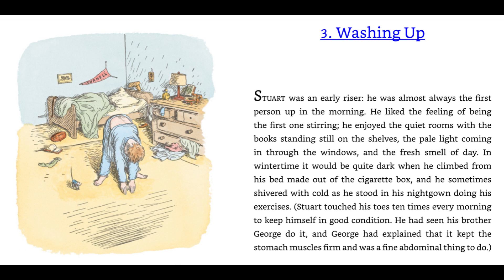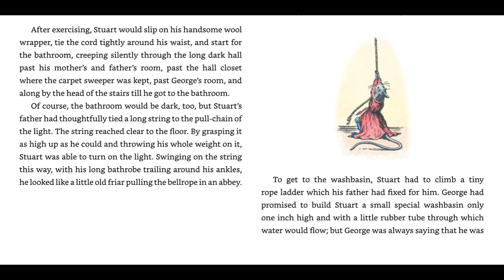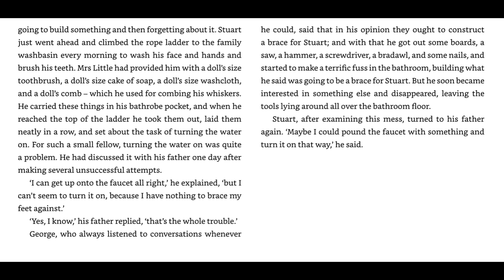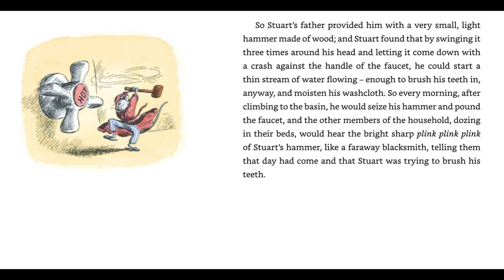Stuart Little Chapter 3 EB White